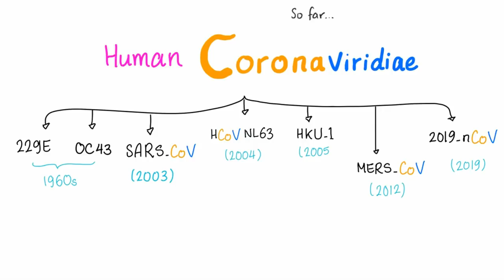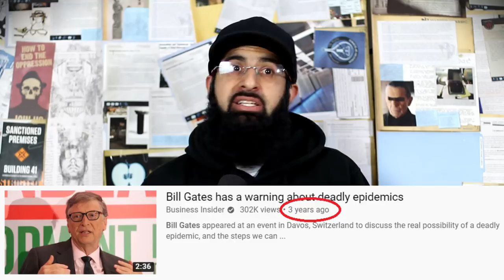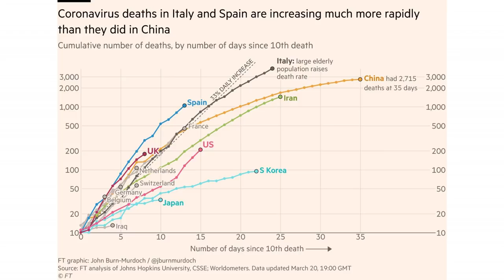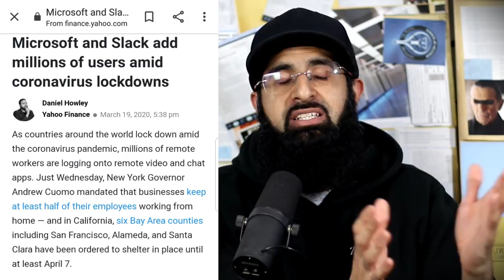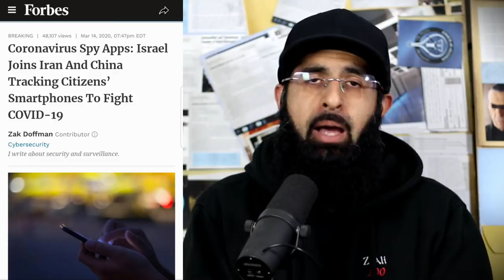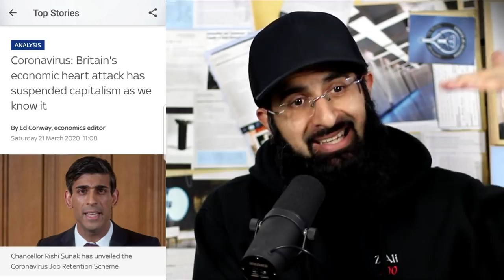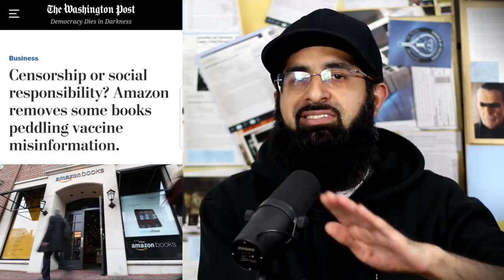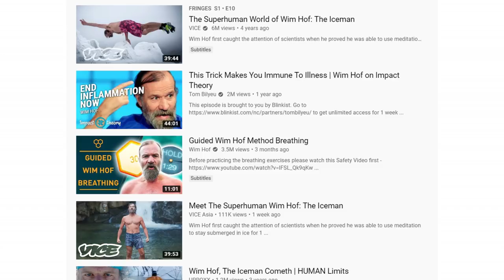CORONAVIRUS DECODED| DECLASSIFIED PODCAST #9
Episode 9 of our podcast 'Declassified'. This video has taken a lot of time and research. I have covered a lot of key themes and concepts namely:
Warnings by the likes of Bill Gates, population control, what it means for vaccines/cashless society/ invasion of privacy and lastly what we can do to protect ourselves.